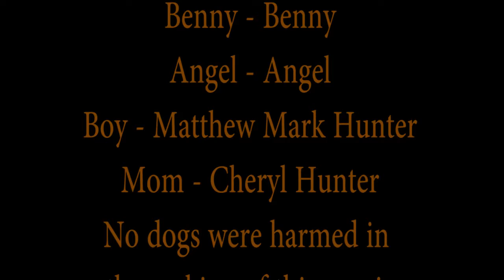Benny Guerrilla Film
No script. Camcorder. No real audio.